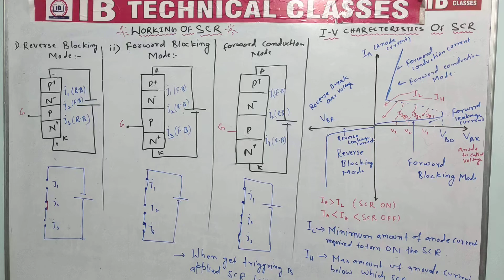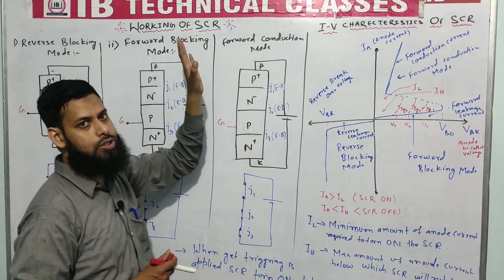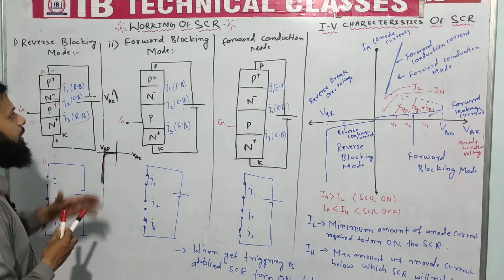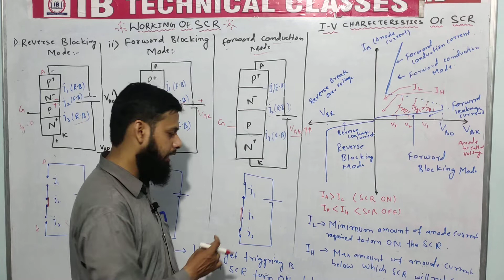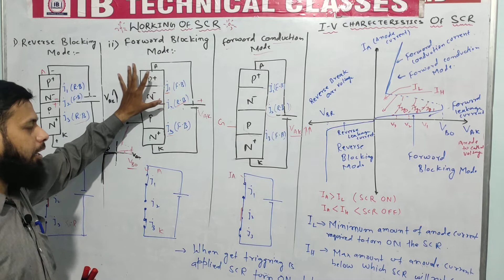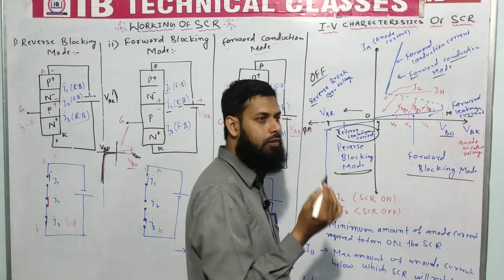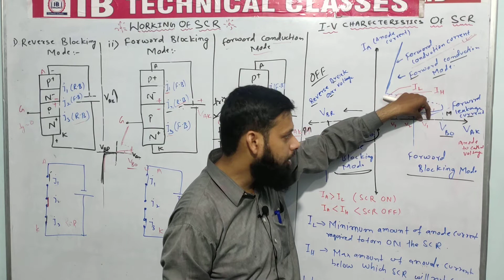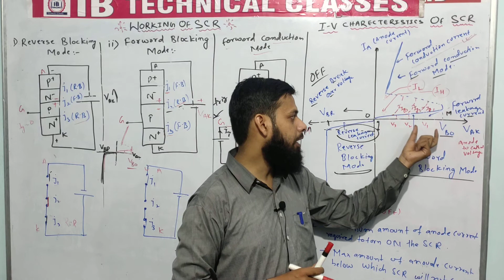Lec-18 | Working Of SCR In Hindi | V-I Characteristics Of SCR | Construction Of SCR | Power Elect.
IB Technical Classes.
ibrahim sir
IB sir
1st sem Electrical
2nd sem Electrical
6th sem ekectrical